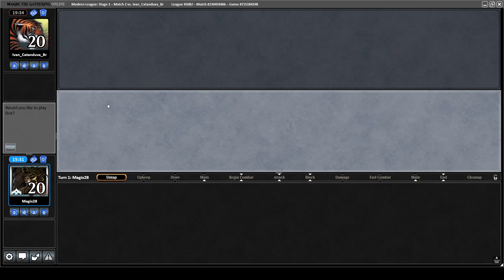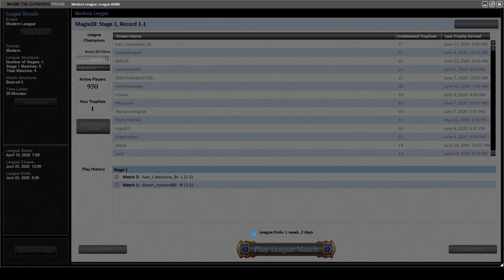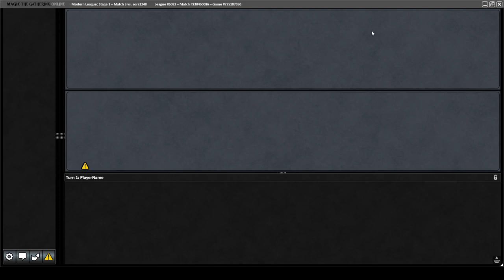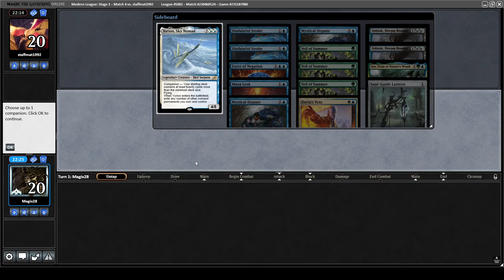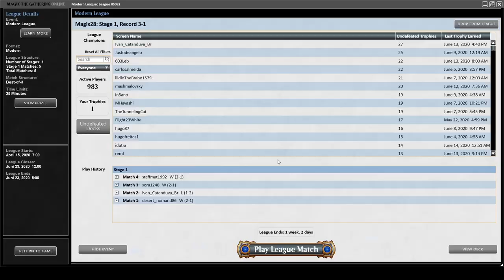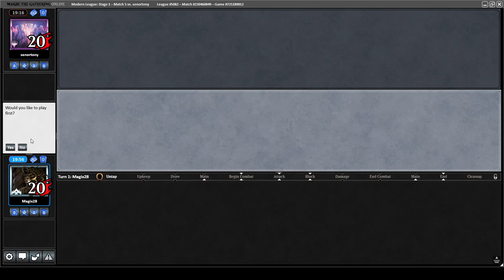Magic Online - Modern League: Yorion Snow Ctrl - 7th Run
//Decklist in the Description//

Lands 32
4 Flooded Strand
4 Misty Rainforest
4 Polluted Delta
4 Field of Ruin
1 Breeding Pool
1 Hallowed Fountain
1 Temple Garden
1 Watery Grave
2 Snow-Covered Plains
1 Snow-Covered Swamp
1 Snow-Covered Forests
5 Snow-Covered Island
2 Mystic Sanctuary
1 Zagoth Triome

Creatures 9
4 Ice-Fang Coatl
2 Snapcaster Mage
3 Uro, Titan of Nature's Wrath

Spells 39
4 Path to Exile
1 Fatal Push
2 Abrupt Decay
1 Assassin's Trophy
4 Arcum's Astrolabe
4 Abundant Growth
3 Mana Leak
1 Dovin's Veto
3 Force of Negation
3 Archmage's Charm
3 Teferi, Time Raveler
3 Cryptic Command
1 Kaya's Guile
2 Supreme Verdict
2 Jace, the Mind Sculptor
2 Teferi, Hero of Dominaria

Sideboard 15
1 Yorion, Sky Nomad
3 Veil of Summer
3 Aether Gust
2 Mystical Dispute
1 Kaya's Guile
1 Soul-Guide Lantern
2 Ashiok, Dream Render
2 Disdainful Stroke